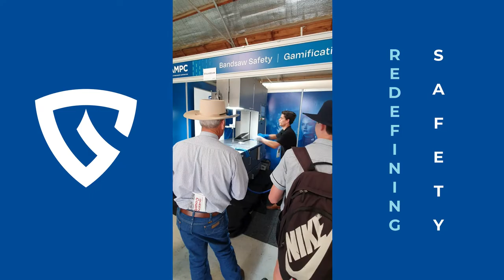Guardian 900: The Largest Safety Bandsaw in The World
Introducing the world’s largest Safety Bandsaw – the Guardian 900.

Diving into both the meat and metal industries, within a year of conception we have released not just one, but eight G900 Safety Saws. Four Meat Cutters and four Metal Cutters are currently being used in production.

We make it our priority to ensure our customers are safe even in the most dangerous industries. Although these saws are more powerful, we can stop the blade in the same amount of time using our safety systems.

If you have a unique requirement, we would love to hear from you.